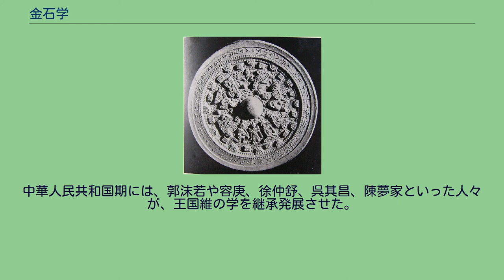金石学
高句麗好太王碑の銘文 金石学（きんせきがく）は、碑文研究の一種で、中国古代の青銅器や石碑などに刻まれた銘文（金石文・金文・石刻文）や画像を研究する学問のことをいう。
その研究対象は、先秦の鐘・鼎・彝器、秦の始皇帝が中国各地に建てた石刻、漢代の画像石、以降の時代の墓碑・墓誌銘、神道碑・記事碑、石経、銅鏡や古銭などである。
隅田八幡宮人物画像鏡 中国における金石学の創始者は、北宋の欧陽脩である、といわれる。
欧陽脩は、金石や石刻の拓本を蒐集して研究し、『集古録跋尾』10巻を撰した。
その後、宋代の劉敞が、古銅器の研究に、器形・文字・歴史の三学があることを提唱した。
また、徽宗皇帝は、『宣和博古図』を作らせ、「器形」の研究に資した。
現在使用される古銅器の名称の多くは、この書に由来する。
さらに、南宋の薛尚功が『歴代鐘鼎彝器款識法帖』20巻を著し、「文字」の解読を推し進めた。
しかし、宋代の後の元明代には、盛んではなかった。
清代に考証学が発達すると、金石学も再び盛んになった。
考証学者の祖である顧炎武に『金石文字記』6巻、朱彝尊に『金石文字跋尾』6巻がある。
清代の金文研究としては、銭坫に『十六長楽堂古器款識考』4巻がある。
本書は「文字」に優れ、金文解読において新境地を開いた。
また、程瑶田は、『周礼』を中心とした古典中の器物の比定（名物学）に優れていた。
清末に出た呉大澂は、『字説』1巻、『説文古籀補』14巻ほかを著した、金文の天才的な解読者である。
従来の伝統的な誤謬を多く訂正している。
清代の石刻研究としては、銭大昕の『潜研堂金石跋尾』20巻、武億の『授堂金石文字跋』があり、畢沅の『関中金石記』『中州金石記』や、阮元の『両浙金石志』が著され、地方別の石刻の集録が盛行した。
その一方で、時代別に収集する傾向も現れ、王昶の『金石萃編』160巻が、集大成した。
その補編としての『金石続編』21巻、陸増祥の『八瓊室金石補正』がある。
清末から中華民国初期には、新たに甲骨文字の研究も始まった。
また、王国維が師である羅振玉の収集景印した資料を利用して、器形学・金文学（書体論）に新知見を加え、金文解釈一辺倒の清朝の金石学から脱却し、上古史研究を進展させた。
そのほか、芸術家として著名な趙之謙や呉昌碩も金石学に携わった。
中華人民共和国期には、郭沫若や容庚、徐仲舒、呉其昌、陳夢家といった人々が、王国維の学を継承発展させた。
中国以外では、カールグレンや西川寧、浜田耕作、梅原末治、白川静、東野治之らに、金石学に関する業績が見られる。